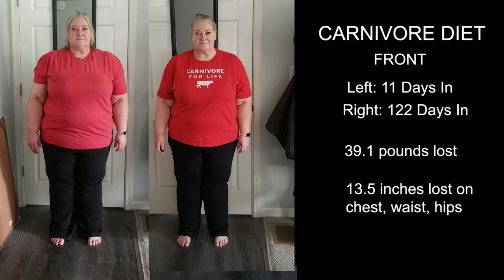Carnivore Diet Before and After Pics - 4 months! plus CHAFFLES!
Carnivore diet before and after pics from 4 months into the carnivore diet. Carnivore diet weight loss and health impacts are real. I love this carnivore diet way of life!

Inspirational Carnivore Diet Medical Professionals

HOW YOU CAN HELP US
All of the above helps us to grow our channel and continue to produce videos.

ABOUT OUR SUFFICIENT LIFE
We live on 8 acres in rural Iowa and have what feels like the perfect place to become less dependent on buying things in stores and the electric company. Dan and I are in our mid-50s and we are gearing up to retire early and make a self-sufficient living right here. Our goal is not just to survive, but thrive and we want to take you along with us on our homesteading journey. On our channel you will find videos on building things, recipes, canning, deep winter greenhouses, chickens and much more - anything we are doing to build our homestead!

Karyn has been a farm girl, teacher, software instructor, hospital office worker and a general nerd. She shares the recipes, kitchen and home tips, and works the garden.

Dan grew up in the Appalachian mountains of Tennessee. He has been a soldier, assembly line worker, farmer, and a sign maker. He works on improving the property, building things, and fixing things.

Looking forward to seeing you around!